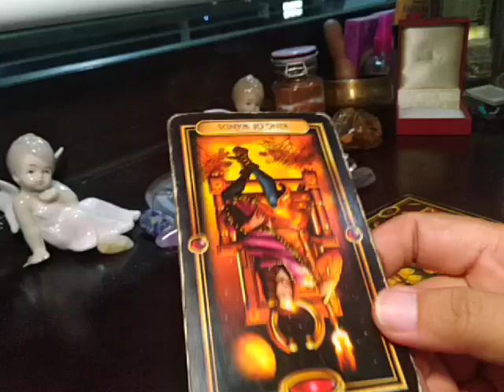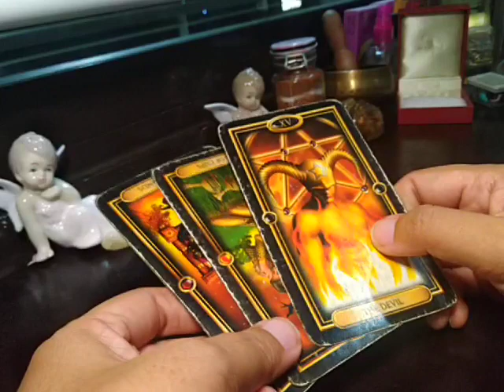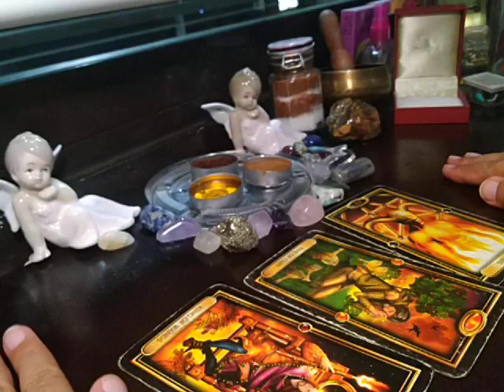LIBRA Twin Flame "Obsessed" April 20-26, 2020